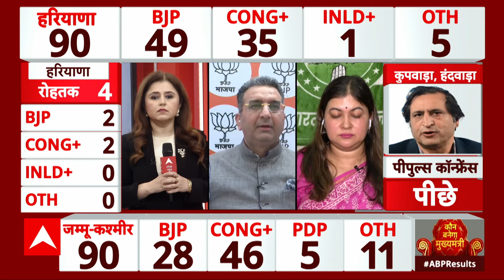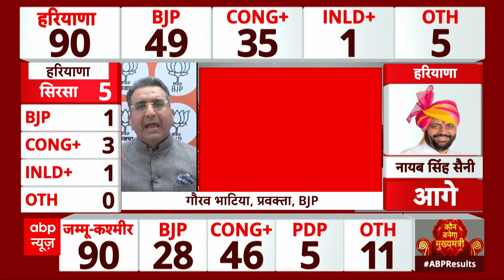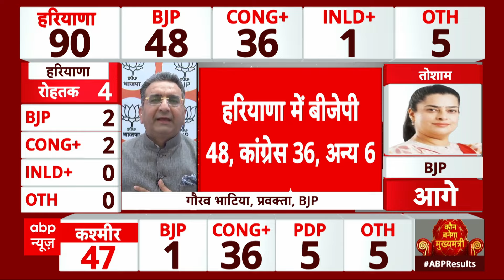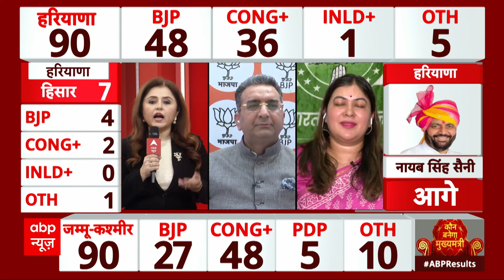Election Results: हरियाणा-जम्मू कश्मीर के नतीजों के बीच सूत्रों के अनुसार विदेश में Rahul-Priyanka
Jammu Kashmir Election Results
हरियाणा के चुनाव में मुख्य पार्टियां भाजपा, कांग्रेस, आम आदमी पार्टी (आप), इंडियन नेशनल लोकदल (इनेलो)-बहुजन समाज पार्टी (बसपा) और जननायक जनता पार्टी (जजपा)-आजाद समाज पार्टी (आसपा) हैं. ज्यादातर सीटों पर भाजपा और कांग्रेस के बीच सीधा मुकाबला होने की संभावना है. पंकज अग्रवाल ने कहा कि राज्य के 22 जिलों के 90 विधानसभा क्षेत्रों में 93 मतगणना केंद्र बनाए गए हैं. बयान में यह भी कहा गया है कि बादशाहपुर, गुरुग्राम और पटौदी विधानसभा सीटों के लिए दो-दो मतगणना केंद्र बनाए गए हैं, जबकि शेष 87 निर्वाचन क्षेत्रों के लिए एक-एक मतगणना केंद्र स्थापित किया गया है.

जम्मू-कश्मीर की बात करें तो 90 विधानसभा सीटों के लिए मतगणना मंगलवार यानी कल सुबह शुरू होगी. इस चुनाव के नतीजों से 2019 में अनुच्छेद 370 को निरस्त किये जाने के बाद केंद्र शासित प्रदेश में पहली निर्वाचित सरकार के गठन का मार्ग प्रशस्त होगा. इस विधानसभा चुनाव में मुकाबले में मुख्य रूप से कांग्रेस-नेशनल कॉन्फ्रेंस (एनसी) गठबंधन, पीपुल्स डेमोक्रेटिक पार्टी (पीडीपी) और भारतीय जनता पार्टी (बीजेपी) हैं. यह चुनाव पूर्ववर्ती राज्य को जम्मू-कश्मीर और लद्दाख के केंद्र शासित प्रदेशों में विभाजित किए जाने के पांच साल बाद हो रहा है.

Haryana Election Results LIVE, Jammu Kashmir Election Results LIVE, हरियाणा चुनाव के सबसे तेज नतीजे, जम्मू कश्मीर चुनाव के सबसे तेज नतीजे, Election Results LIVE, INDIA Alliance, NDA, Congress, BJP